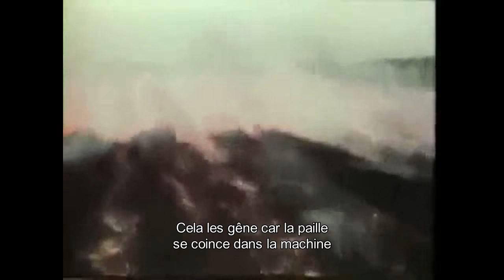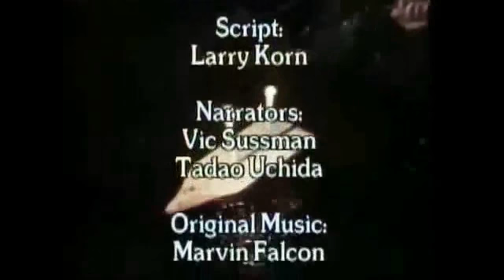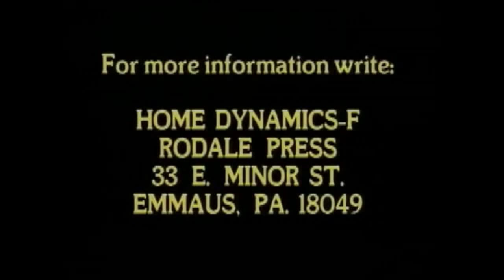Masanobu Fukuoka La révolution d'un seul brin de paille VOST (Français)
Comme de nombreux admirateurs de Masanobu Fukoaka en France et qui ont été marqués tout comme moi par le livre "La révolution d'un seul brin de paille"
J'ai voulu faire sous-titrer en Français (par le biais de ma société) ce documentaire pour le rendre accessible au plus grand nombre en France. Ce film en anglais de 1981 inspiré du livre "La révolution d'un seul brin de paille" de 1975 donne a voir des images très rares de Masanobu Fukuoka, de découvrir sa méthode naturelle et de voir a quel point cet homme est un véritable précurseur.

Jean-Pierre PINCO